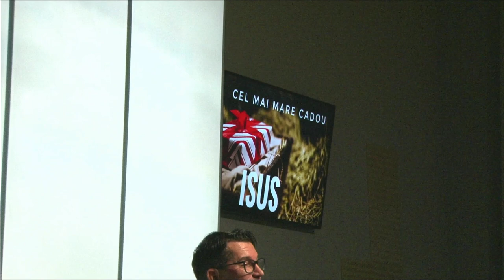Isus cel mai mare Cadou - Adrian Cost - MESAJ BIBLIC